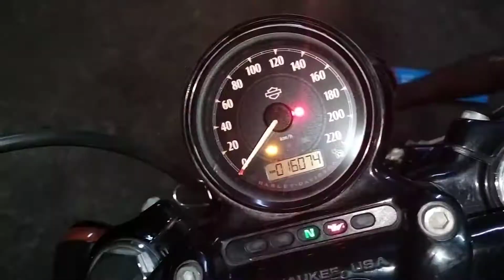harleydavidson 883 only for sale powder coating